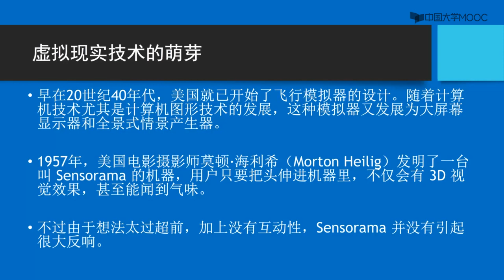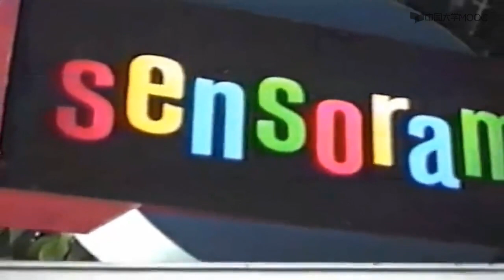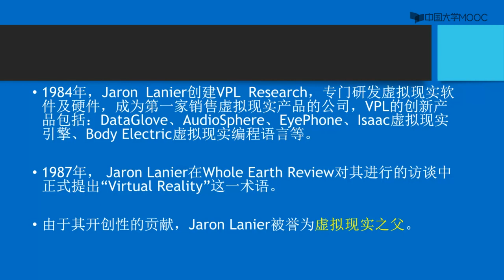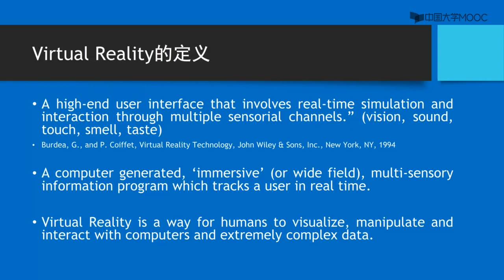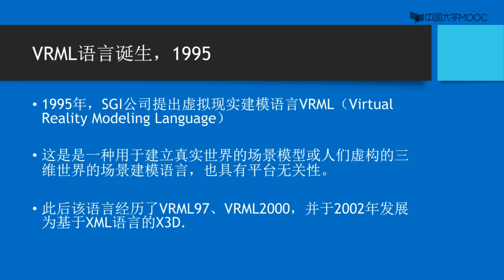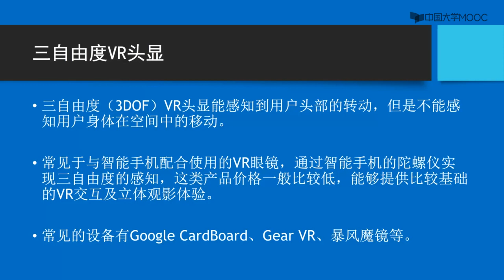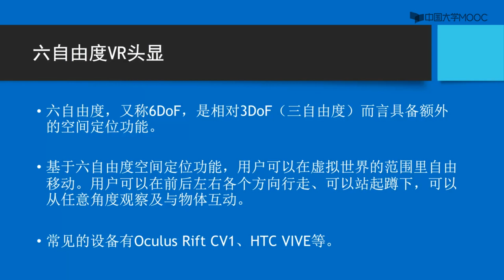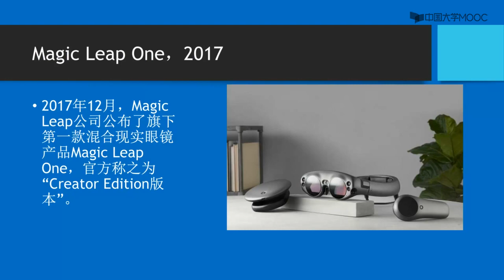1.1 虚拟现实技术的产生与发展 --沉浸式媒体：虚拟现实、增强现实与混合现实_中国科学技术大学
沉浸式媒体技术正在成为新一代的传播媒体，

本课程致力于这种新型媒体应用的相关知识及技能的教学，

以期学习者能够掌握及应用这种新型媒体手段，

为自己的学习、工作及生活带来全新可能，

同时也有可能成为部分感兴趣学生的职业发展方向。